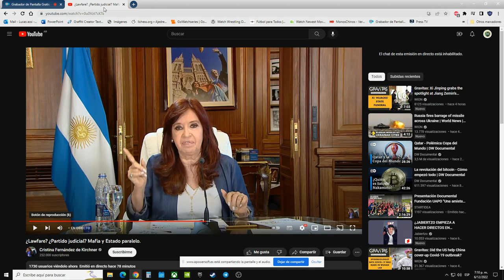EL JUICIO A CFK DESTAPARA LA OLLA DE CORRUPCION EN LA OPOSICION Y EL OFICIALISMO.